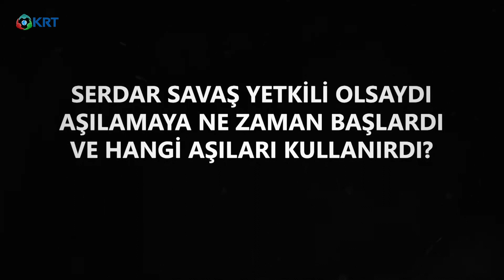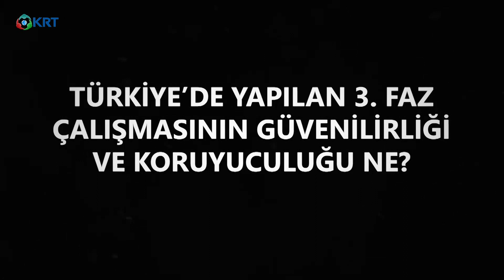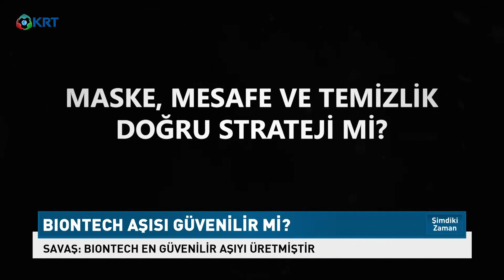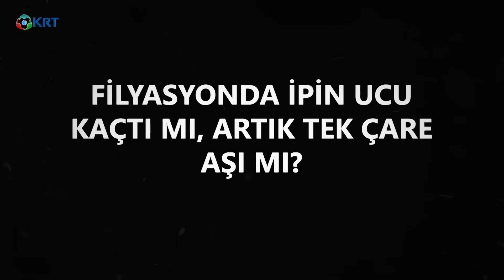Dikkat!!! Dr.Serdar Savaş Aşı Konusunda Uyardı!!! | Şimdiki Zaman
KRT TV'de Şimdiki Zaman programına konuk olan Prof. Dr. Serdar Savaş, Çin aşısı ile ilgili çok önemli açıklamalarda bulundu. Savaş, Çin'den temin edilen Sinovac aşısını bazı vatandaşların yaptırmamak için direnmelerini önerdi.

Tam Bölümü İzlemek İçin;

1_Ahmet Davutoğlu, Akit TV Yayınında Sinirlerine Hakim Olamadı!

2_Canlı Yayında ''Prompter Kazası'' Yaşayan Erdoğan: ''Geri Al, Geri Al''

3_Ahmet Davutoğlu, Akit TV Yayınında Sinirlerine Hakim Olamadı!

4_Türkiye'de Suriyeli sorunu: Savaştan kaçmaya değil çocuk doğurmaya gelmişler

6_Cem Uzan’dan Çok Konuşulacak İddia: "Katar’dan Gelen Paralar Akp’nin Kendi Parasıdır!"

7_Tosuncuk Bu İşi Nasıl Başardı? | Serdar Akinan - İsmail Saymaz | Ne Oldu?

10_Mutlaka İzleyin.. Süleyman Soylu.. Bir Bakandan Ötesi | Gazeteci İsmail Saymaz Anlattı